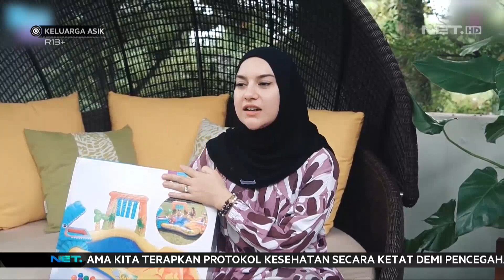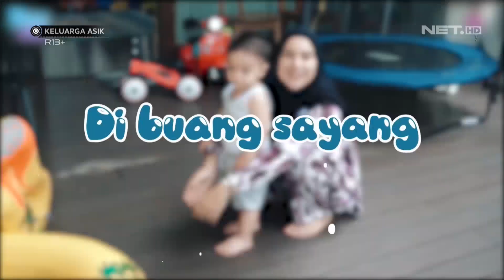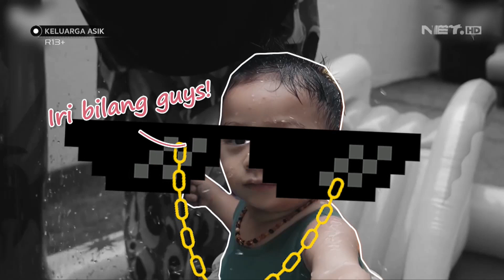Air Happy Banget Dibeliin Kolam Renang Baru - KELUARGA ASIK